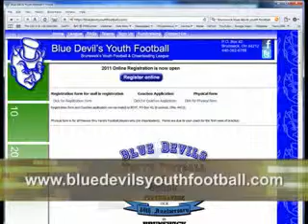The Buzz on Business - Blue Devils Youth Football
Aired April 2011. The Buzz on Business was filmed at the Brunswick Area Television Studios and is produced by the Brunswick Area Chamber of Commerce.

Hosts: Ken Schlick of Imperial Pest Control and Claus Meyer of Edward Jones

Guest: Bill States of Blue Devils Youth Football

Special thanks to Steve Campanella (Belltower Productions) for organizing the show and to Amy Shupe (ADesign) for designing the logo.